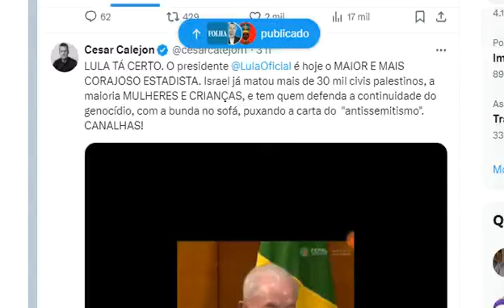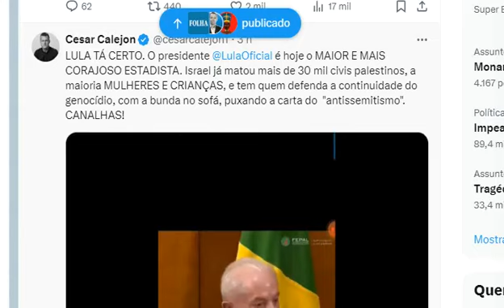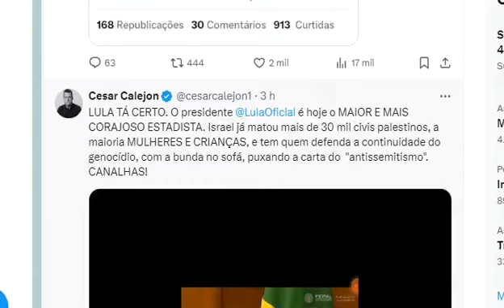🔴 Deputados Bolsonaristas apoiadores dos Genocidas Bolsonaro e Netanyahu querem Impeachment de Lula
"LULA TÁ CERTO. O presidente Lula é hoje o MAIOR E MAIS CORAJOSO ESTADISTA. Israel já matou mais de 30 mil civis palestinos, a maioria MULHERES E CRIANÇAS, e tem quem defenda a continuidade do genocídio, com a bunda no sofá, puxando a carta do  "antissemitismo". CANALHAS!" - Cesar Calejon

O genocídio em Gaza: uma massiva operação de limpeza étnica em curso.

"Israel assassinou mais de 10.600 crianças de Gaza em 100 dias. As crianças em Gaza que sobrevivem à violência estão sofrendo horrores indescritíveis, incluindo ferimentos que mudam vidas, queimaduras, doenças, cuidados médicos inadequados e perda de seus pais e outros entes queridos. Eles foram forçados a fugir da violência, muitas vezes repetidamente, sem lugar seguro para ir e enfrentar o terror de um futuro incerto”, diz o comunicado da Save the Children." (13 de janeiro de 2024)

O genocida exterminador de mulheres e crianças diz que vai aplicar uma 'reprimenda' a Lula. Benjamin Netanyahu reagiu de maneira raivosa às justas declarações do presidente brasileiro que comparou o genocídio dos palestinos com o Holocausto dos judeus.

Cada vez que os “diplomatas” israelenses e o genocida-mor do mundo atual, o primeiro-ministro sionista Benjamin Netanyahu, exibem seu descontentamento raivoso com a condenação de que o estado sionista é alvo pelos crimes continuados na Palestina ocupada, aumentam seu isolamento e a indignação dos povos de todo o mundo e da própria comunidade internacional.

Lula acusa Israel de cometer 'genocídio' em Gaza e faz comparação com Hitler
Para Lula, o conflito "não é uma guerra entre soldados e soldados". "É uma guerra entre um Exército altamente preparado e mulheres e crianças", afirmou

O presidente Luiz Inácio Lula da Silva acusou Israel neste domingo(18) de cometer um "genocídio" contra civis palestinos na Faixa de Gaza e comparou suas ações com a campanha de Adolf Hitler para exterminar os judeus.

"O que está acontecendo na Faixa de Gaza não é uma guerra, mas um genocídio", declarou Lula à imprensa em Adis Abeba, na Etiópia, onde participa da cúpula da União Africana.

Para Lula, o conflito "não é uma guerra entre soldados e soldados".

"É uma guerra entre um Exército altamente preparado e mulheres e crianças", afirmou.

"O que está acontecendo na Faixa de Gaza com o povo palestino não existiu em nenhum outro momento histórico. Aliás, existiu. Quando Hitler resolveu matar os judeus", acrescentou.

Estas declarações sãs as mais contundentes emitidas até agora sobre o conflito por Lula, que ocupa a Presidência rotativa do G20.

Lula, de 78 anos, afirmou em novembro que o movimento islamista palestino Hamas "cometeu um ato terrorista" durante o ataque de 7 de outubro em Israel, que deixou 1.160 mortos, em sua maioria civis, segundo uma contagem da AFP com dados oficiais israelenses.

Os militantes islamistas também sequestraram neste dia 250 pessoas, das quais 130 continuam reféns em Gaza, incluindo 30 que teriam morrido, segundo dados israelenses.

Lula tem criticado duramente a resposta israelense que já deixou 28.985 mortos, em sua maioria mulheres e menores, segundo o Ministério da Saúde em Gaza, um território palestino governado por Hamas desde 2007.

Em viagem ao Cairo na quinta-feira, Lula criticou a guerra em Gaza, e já qualificou a ofensiva como uma "punição coletiva".

Afirmou ainda que "não tem nenhuma explicação o comportamento de Israel, a pretexto de derrotar o Hamas, estar matando mulheres e crianças".

Bolsonaro não é apenas negligente, é o pior presidente da história do Brasil. O desGoverno do Miliciano Genocida Jair Bolsonaro ficará eternizado pelo genocídio, negacionismo, fome, xenofobia, preconceito, racismo, feminicídio, machismo, homofobia, desemprego, carestia, corrupção, desmatamento, garimpos ilegais, grilagem, inflação e por ter transformado o Palácio do Planalto em uma fábrica de mentiras (Fake News).